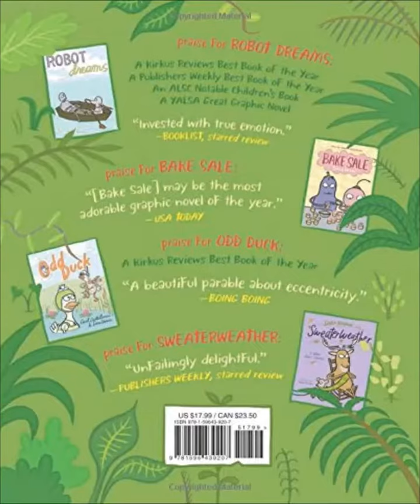New Shoes By Sara Varon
New Shoes Book By Sara Varon Review
From Sara Varon (Robot Dreams, Bake Sale) comes New Shoes, a heartwarming graphic novel about a donkey on a quest to make the perfect pair of shoes.

Francis the donkey is the best shoemaker in the village. He uses only the finest materials: coconut wood for the soles, goat’s wool for the insoles, and wild tiger grass for the uppers.

One day he receives a special order from his favorite singer: Miss Manatee, the queen of calypso. But he’s all out of tiger grass! To make the perfect pair of shoes, Francis must journey deep into the jungle . . . and that means leaving his village for the first time.

In New Shoes, Sara Varon takes us on a vivid journey into the jungles of South America. From the capybara to the jaguar to the three-toed sloth, Francis meets a variety of animals outside his neighborhood. They’re not so scary when you get to know them!